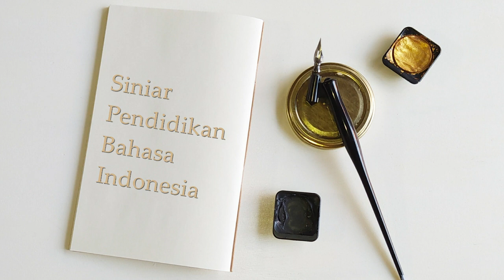Cerita Inspiratif - Siniar Pendidikan Bahasa Indonesia